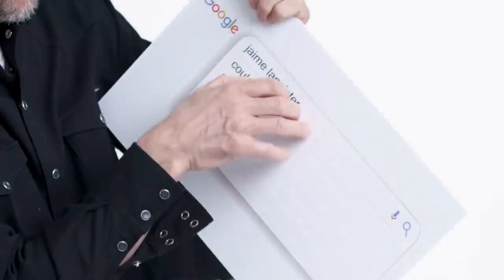Game of Thrones Season 8 Episode 2 REACTION And Azor Ahai Theory! preview reaction!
*Think You've Missed A Video?

**Homies

Peace.
Let's make 100subs